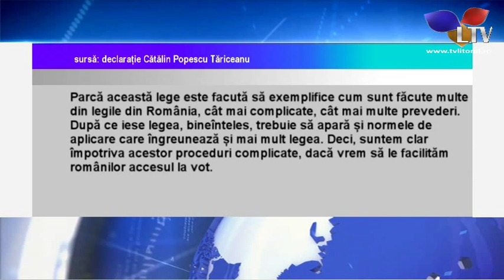Votul prin corespondență, amânat? - Litoral TV